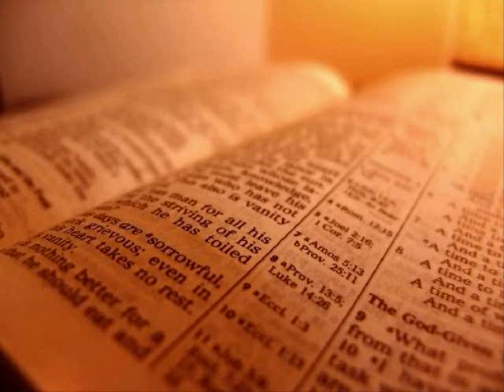The Holy Bible - Psalm Chapter 70 (KJV)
1 MAKE HASTE, O GOD, TO DELIVER ME; MAKE HASTE TO HELP ME, O LORD.

 2 Let them be ashamed and confounded that seek after my soul: let them be turned backward, and put to confusion, that desire my hurt.

 3 Let them be turned back for a reward of their shame that say, Aha, aha.

 4 Let all those that seek thee rejoice and be glad in thee: and let such as love thy salvation say continually, Let God be magnified.

 5 But I am poor and needy: make haste unto me, O God: thou art my help and my deliverer; O LORD, make no tarrying.